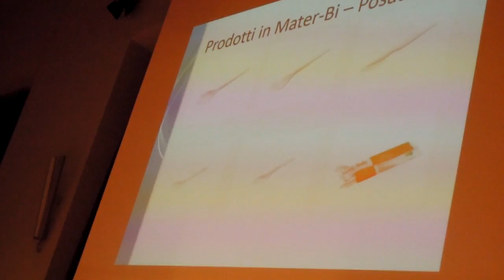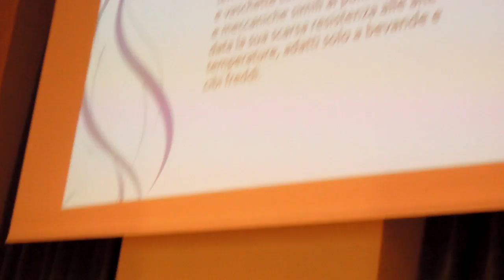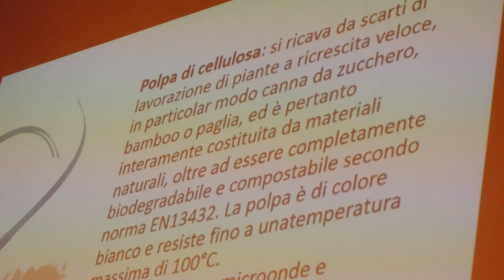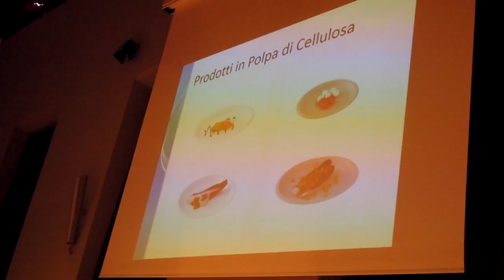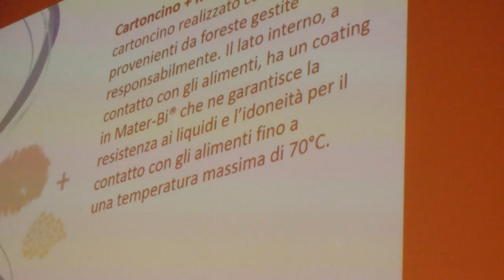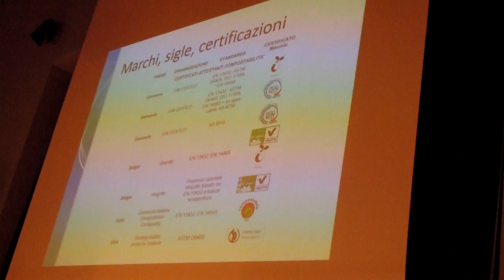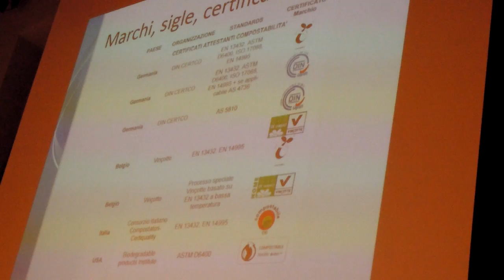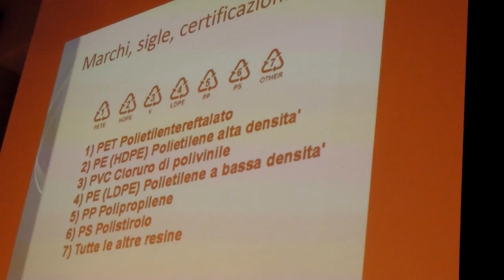Muggiuianu (Novamont) su prodotti in Mater-Bi per Terra Madre Salone del Gusto 2016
Torino 14 settembre 2016. Presentazione di Massimiliano Muggiuìanu (Novamont) sui materiali compostabili e dei prodotti in Mater-Bi utilizzati al Terra Madre Salone del Gusto 2016, all'interno della giornata di formazione delle Sentinelle dei Rifiuti e dei Volontari di Legambiente in occasione del Terra Madre Salone del Gusto 2016 a Torino dal 22 al 26 settembre 2016)